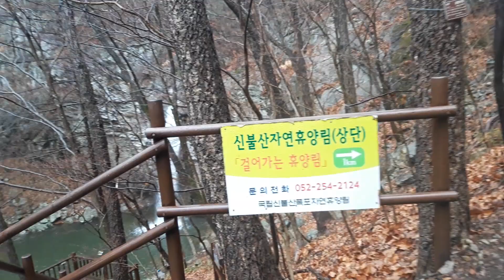(양산12경) 파래소폭포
봄비내리는 날...장관입니다 !!
좋아요,구독은 큰힘이됩니다 ^^